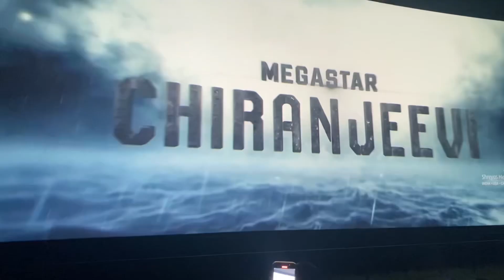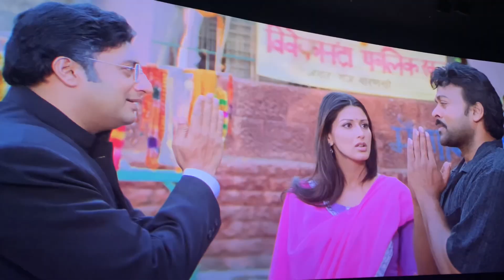Indra4K Theatre Response 🥵 | Indra Movie Theatre Response | Chiranjeevi | Indra Re Release Response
Indra Theatre Response
Indra movie Theatre Response
Indra re release Theatre Response